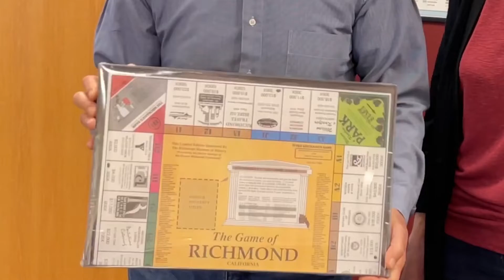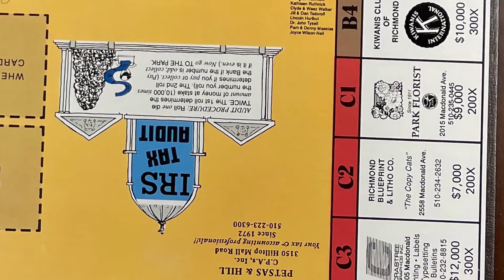Richmond history monopoly game